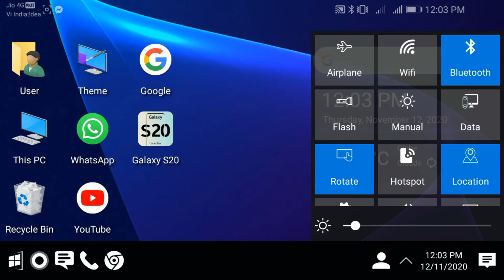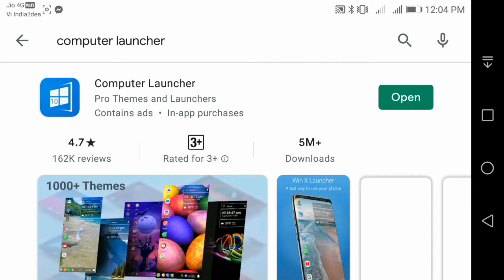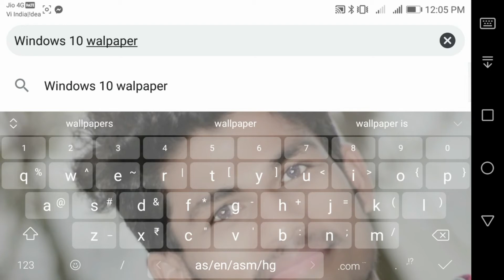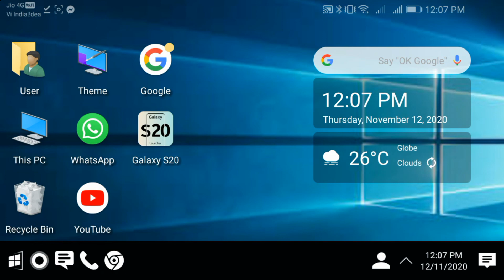Mobile ko laptop ya pc kaise banaye | How to make android mobile as a Computer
Make android as a Computer
अपने मोबाइल को कंप्यूटर कैसे बनाये | How to Make Android Mobile a Mini Computer